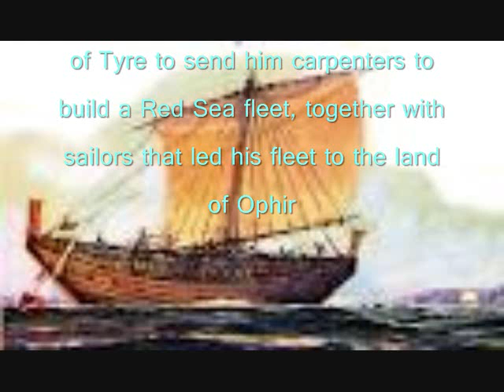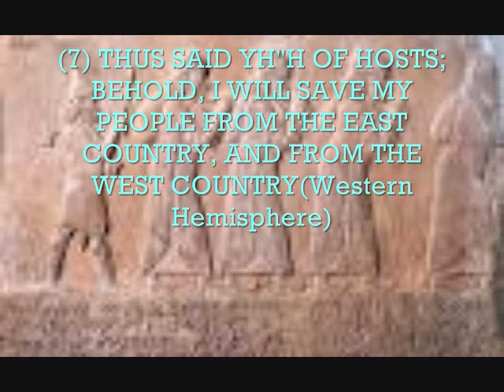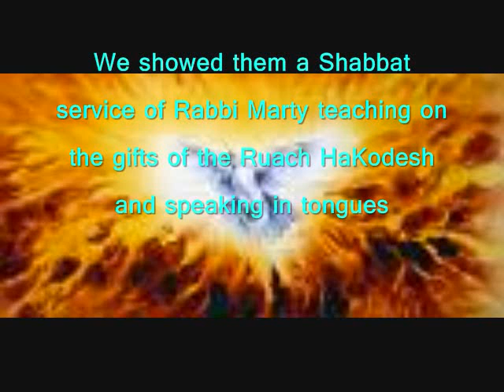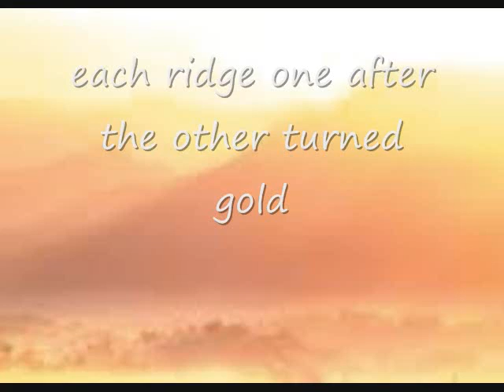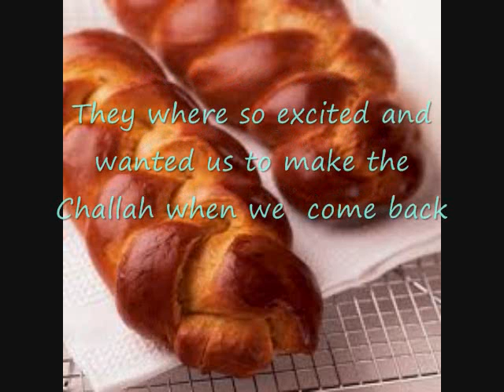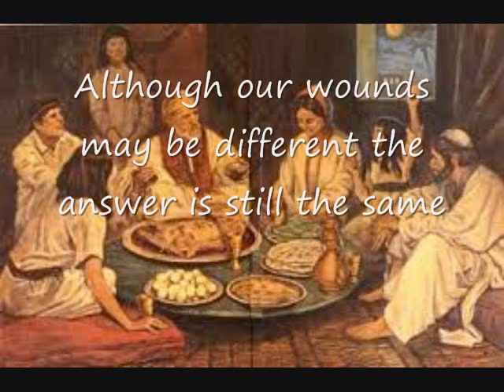Mission Trip N.M. Navajo 2012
Have Shofar  Will Travel and Shofar_guy Mission Trip to the Navajo in New Mexico teaching the Jewish roots of the faith in Messiah Yeshua to Native believers